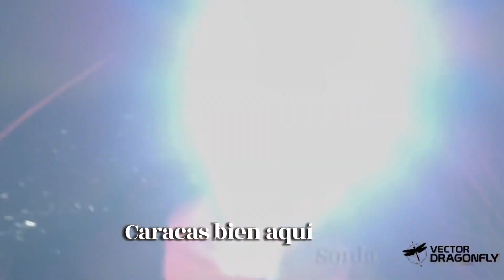en Acto SOLEMNE cumplimos con el último deseo de nuestro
en Acto SOLEMNE cumplimos con el último deseo de nuestro Amigo RamonBlanco pidió esparcir sus cenizas en el sitio favorito la CruzDeLosPalmeros en el Avila la Montaña que por muchos años recorrió, lo acompañamos sus Amigos Familiares y Autoridades para dicha Ceremonia. Siempre te Recordaremos. Vuela Alto RAMÓN